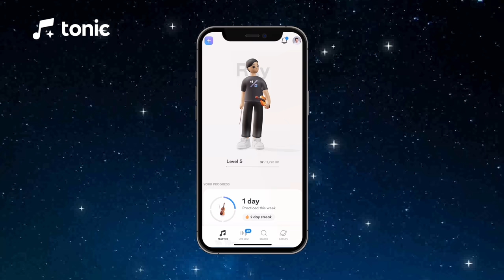I try playing the most popular violin riffs after only hearing them ONCE👂🏼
Come get some free practice motivation 🎵 Tonic is filled with an amazing community of musicians of all levels.

Time to test our listening skills to see if we can play these famous passages after only hearing them once.

0:00 - Intro
0:23 - Rather Be (Clean Bandit)
1:12 - Binks' Sake (One Piece)
2:55 - Golden Wind (JoJo's Bizarre Adventure)
3:51 - Fantastic (Henry Lau)
4:52 - Shut Down (BLACKPINK)
5:58 - Black Angels (George Crumb)
7:44 - Succession (Nicholas Britell)
9:05 - Married Life (Up)
10:25 - Tears of the Kingdom (Zelda)
11:24 - Jhin the Virtuoso (League of Legends)
12:15 - BONUS track